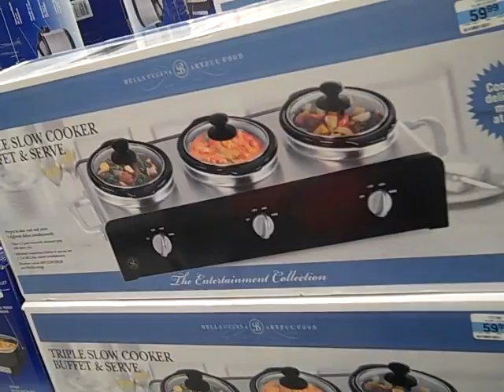SHOPPING CART CONFESSIONS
CAM GIVES A SHOPPING CART CONFESSION